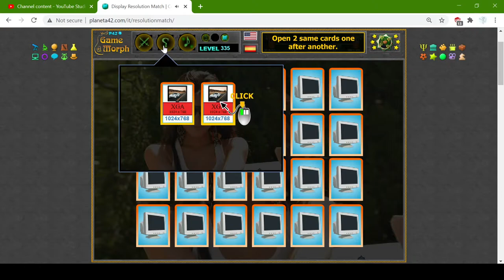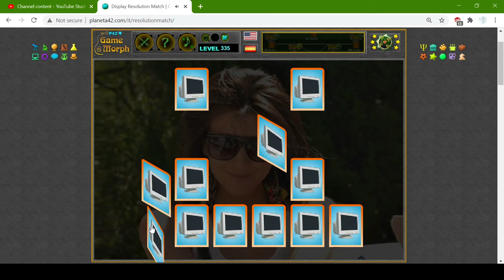Display Resolution Match Gameplay 💻🧩🎓 Fun Computers Homework (Archive)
Memory card game with screen resolution types.